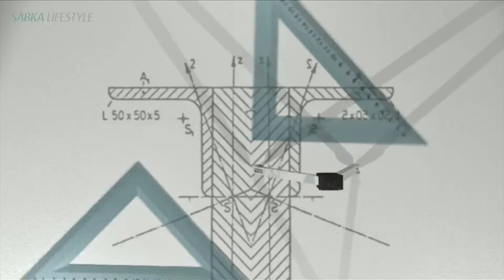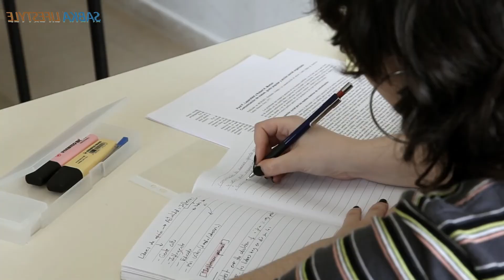Katrina Kaif has never been to school, you will also be shocked to know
✅कैटरीना कैफ कभी नहीं गईं स्कूल, वजह जान आप भी चौंक जाएंगे Katrina Kaif has never been to school,  you will also be shocked to know